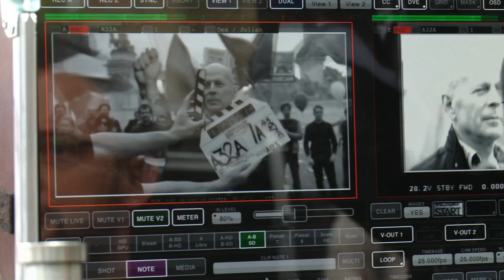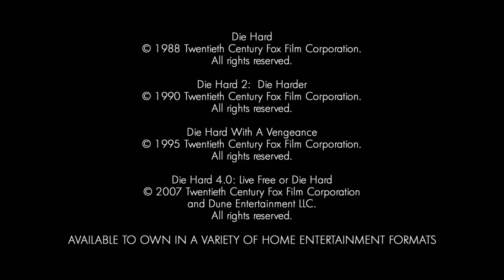A Good Day to Die Hard 2013 Extras - Back in Action